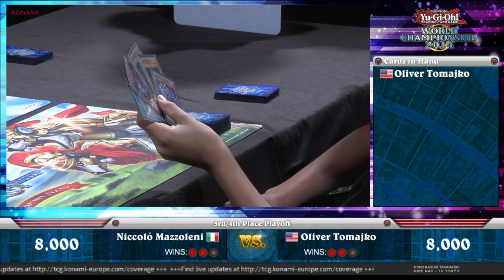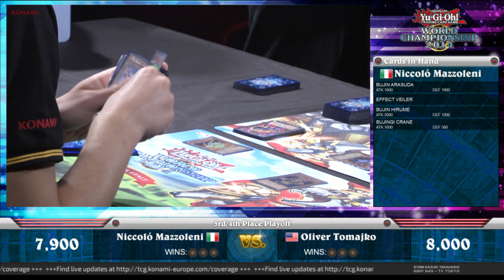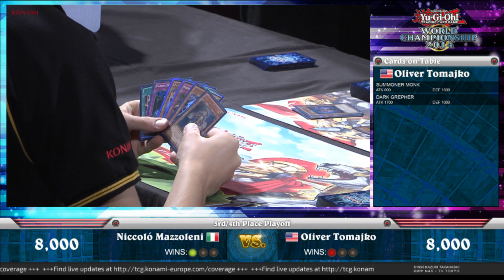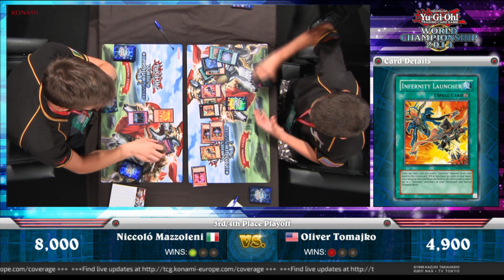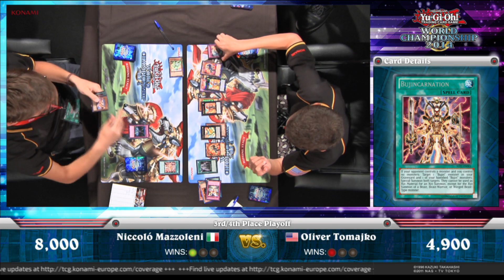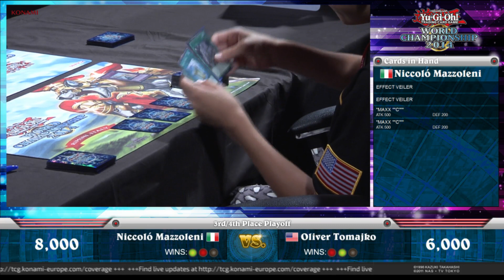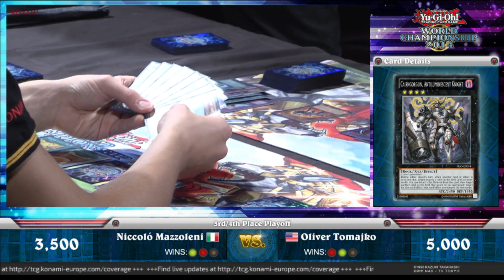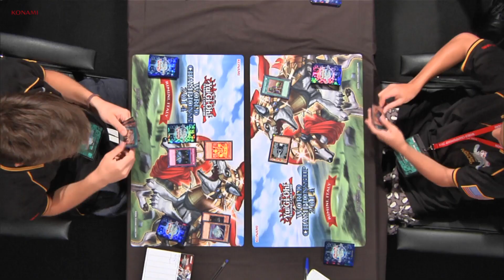2014 World Championship: 3rd / 4th Place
Footage recorded from 2014 Yu-Gi-Oh! TCG World Championship, held on August 9/10.
Niccoló Mazzoleni vs. Oliver Tomajko